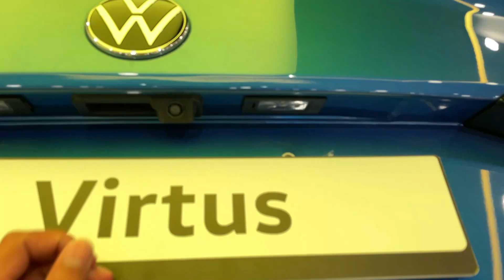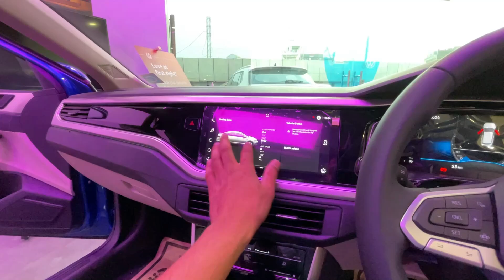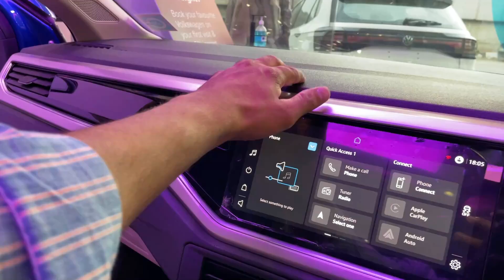New VW Virtue - This is Real Sedan !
This video is detailed review of New Volkswagen Virtue